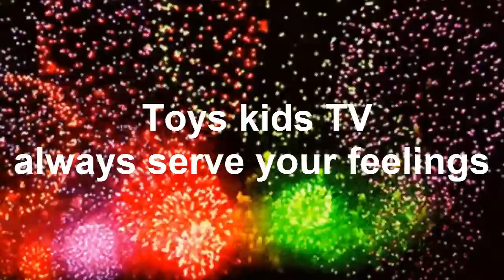Baby Chhay E gets ready to drive to market with mom